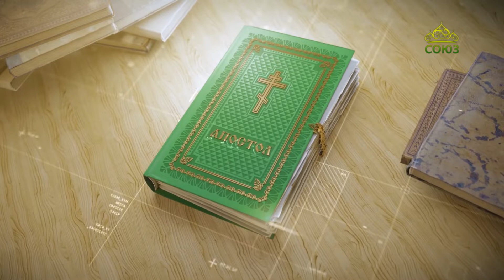Читаем Апостол 8 июля 2023. Послание к Римлянам святого апостола Павла. Глава 8, ст. 14-21.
Ибо все, водимые Духом Божиим, суть сыны Божии.